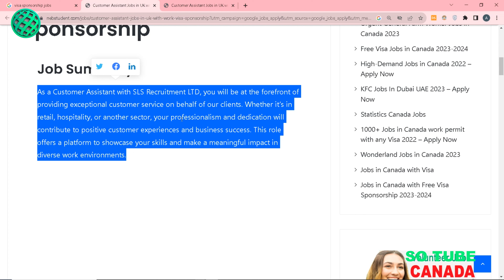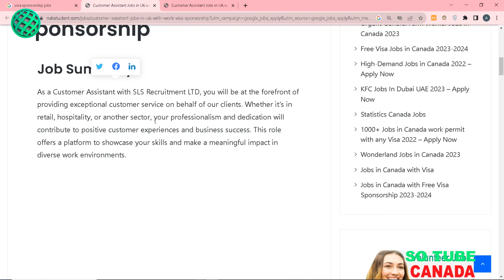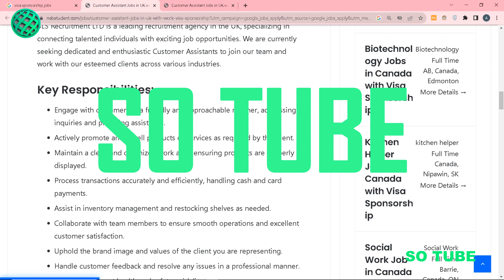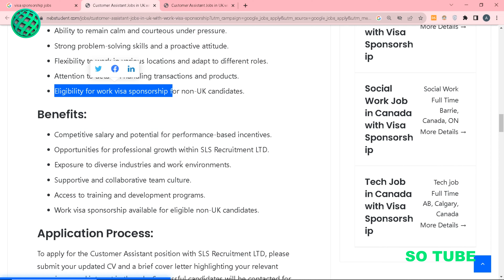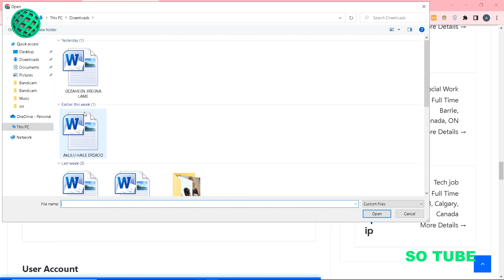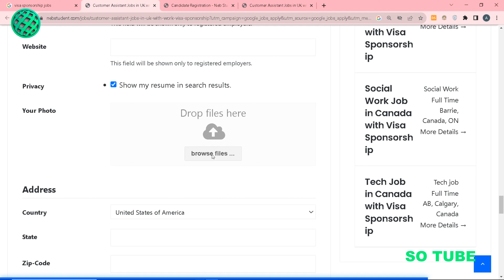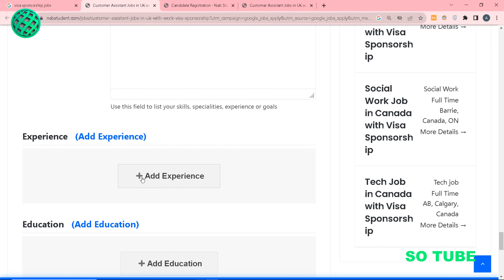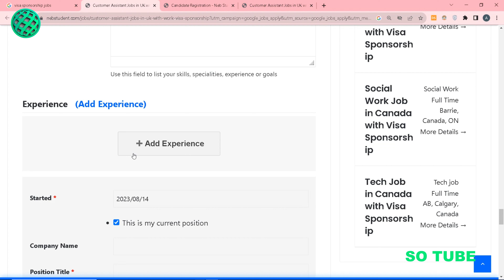UK በስራ ያለ ቪዛ ወጪ ምትሄዱበት የቅጥር ማስታወቂያ አወጡ አሁኑኑ Apply አድርጉ| uk visa sponsorship jobs 2023 | step by step